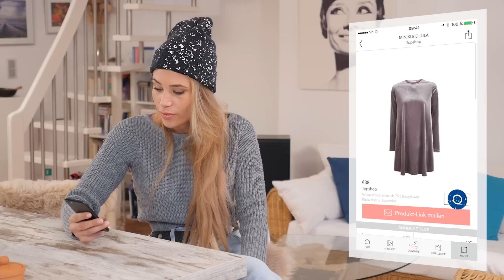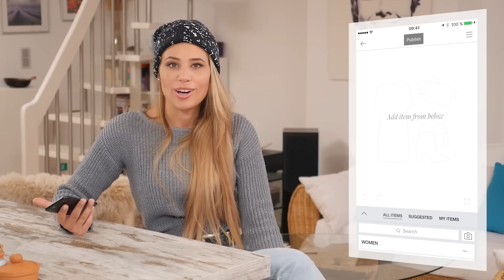Styling leicht gemacht: Mit Fashion Apps das perfekte Outfit finden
Fashion Apps helfen euch beim perfekten Styling: Sie liefern euch Inspiration, neue Modetrends, Austausch mit der Community und Hilfe bei Fashion-Problemen. Unsere SMARTGEBERIN Nina zeigt euch ihre Favoriten, mit denen sie ihren Look aufpeppt oder ganz bestimmte Kleidungsstücke findet.